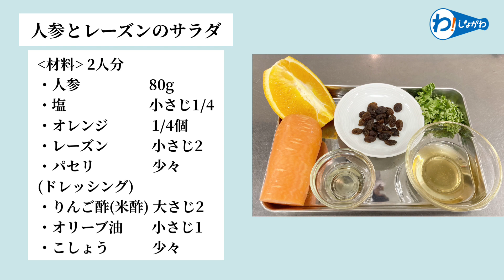２０代からの料理教室①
健康課では食生活改善推進指導事業として料理教室を実施しています。

今回は失敗しない「オーブンで作るごちそうハンバーグ」をご紹介します！レシピは品川栄養士会が考案した、栄養バランスのとれた内容となっています。ふっくらとジューシーなハンバーグに仕上がりますので、ぜひチャレンジしてみてください！

健康課では高齢者や健康のための料理動画を配信しています！

‹オーブンで作るごちそうハンバーグ›　材料２人分
（ハンバーグ）
・合挽き肉：１６０ｇ
　・玉ねぎ：１/２（１００ｇ）
　・パン粉：大さじ２
・卵：１/２個
・牛乳：大さじ２
・こしょう：少々
・ナツメグ：少々
・オリーブ油：大さじ１/２
（ソース）
・玉ねぎ：２０ｇ
・舞茸：４０ｇ
・しめじ茸：４０ｇ
・トマトケチャップ大さじ１と１/２
・とんかつソース：大さじ３
・赤ワイン：大さじ１
（付け合わせ）
・じゃがいも：小１個（１００ｇ）
・オリーブ油：小さじ１
・サラダ菜：２枚

‹作り方›
①じゃがいもは皮付きのまま１ｃｍ幅のくし形に切り、水にさらす。
②舞茸、しめじ茸は洗わずにぬらしたペーパータオルで汚れを拭く。しめじ茸
　は、石づきを取り小分けにする。
③ソース具材の玉ねぎを薄切りにし、②と一緒に耐熱皿に並べ、ふんわりとラ
　ップをかけて６００ｗのレンジで３分加熱する。
④ハンバーグ具材の玉ねぎはみじん切りにし、耐熱皿に広げ、ラップなしで６
００ｗのレンジで３分加熱し冷ます。
⑤ボウルに合挽き肉、パン粉、牛乳、卵、塩、こしょう、ナツメグ、④で加熱
した玉ねぎを入れ、粘りがでるまでよく混ぜて２等分し、形を整える。
⑥オーブンの予熱をする。（２００℃）
⑦フライパンにオリーブ油大さじ１/２を入れ中火で温め、⑤を入れて焼き色がついたら裏返す。
⑧別のフライパンにオリーブ油小さじ１を入れ、じゃがいもの表面に焼き色をつける。
　※⑦・⑧はオーブンで焼くため、中は生焼けでよい。
⑨オーブン皿にシートを敷き、焼き色を付けたハンバーグとじゃがいもを並べて、２００℃のオーブンで１５分焼く。
⑩ハンバーグを焼いたフライパンに赤ワイン、トマトケチャップ、とんかつソース、③で加熱した玉ねぎときのこを入れてソースを作る。
⑪お皿にハンバーグ、ソースを盛り付け、サラダ菜とじゃがいもを添える。

‹人参とレーズンのサラダ›　材料２人分
・人参：８０ｇ
・塩：小さじ１/４
・オレンジ１/４個
・レーズン：小さじ２
・パセリ：少々
・リンゴ酢（米酢）：大さじ２

‹作り方›
①人参はピーラーで皮を薄くむき、斜めせん切りにする。
②ボウルに人参を入れ、塩を加えてもみ込み、５分程おいて軽く水気を絞る。
③オレンジは果肉を取り出し、食べやすい大きさにカットする。
④レーズン・パセリは包丁で刻む。
⑤ドレッシングの材料をボウルに入れて混ぜ、人参とオレンジを入れてあえ
　る。
⑥器に盛り、上に刻んだパセリを散らす。